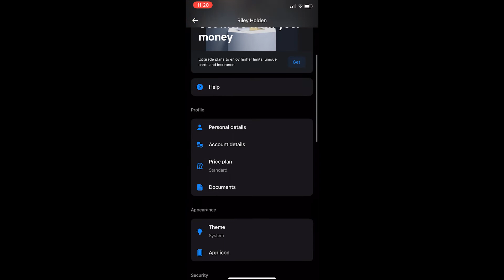How To Block Gambling on Revolut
In this tutorial I will show you how to turn on gambling block on revolut